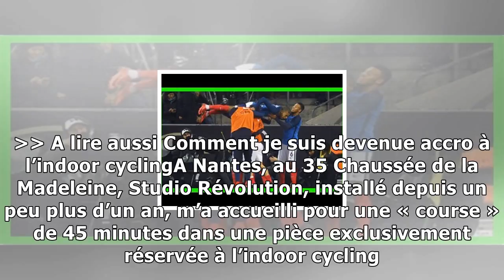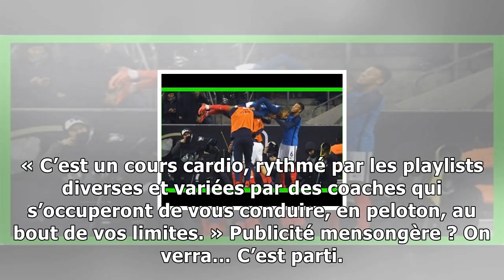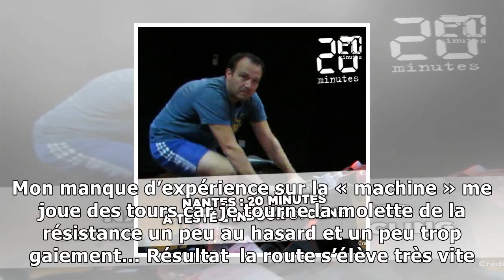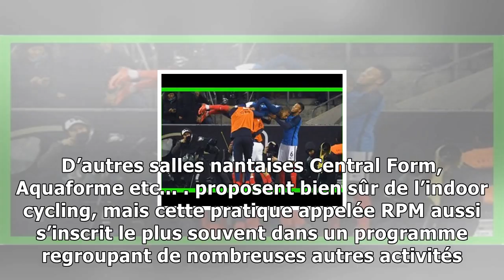Video. nantes: «j'ai testé l'indoor cycling et j'en ai bavé comme jamais...»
Mes jambes tournent tellement vite que mon pied est flou... — F.Brenon 20 Minutes J’ai testé l’indoor cycling dans un studio réservé exclusivement pour cette pratique. Pendant 45 minutes, j’ai pédalé ...